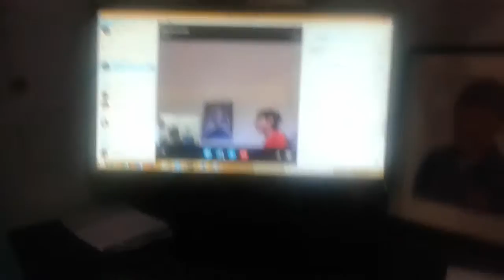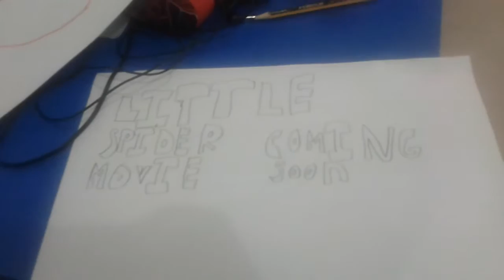Little spider movie trailer:I'm using super smash bros as a trailer butt it's ok?